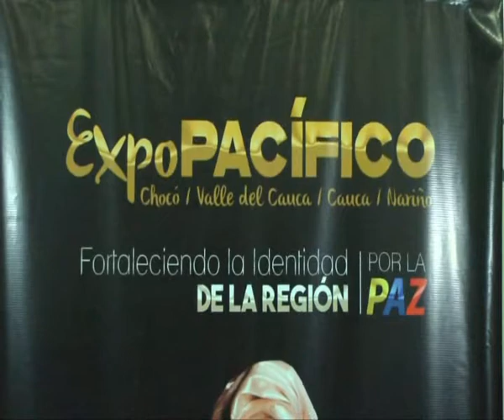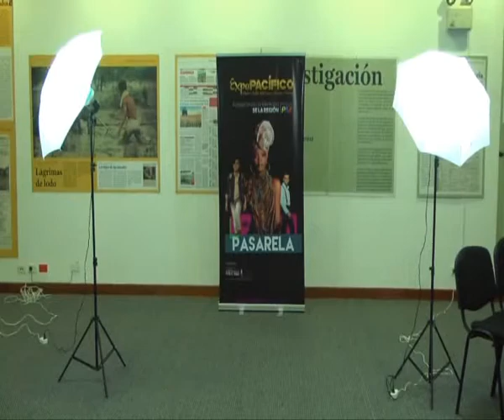RTV NOTICIAS DEL CHOCÓ , EMISIÓN 31 DE JULIO DEL 2015